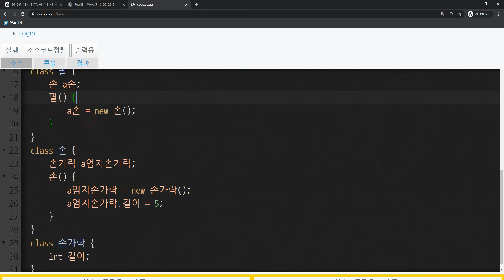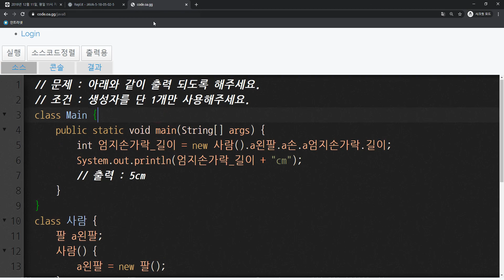2020 01 07, 자바, 예제, 사람을 만들 때 왼팔과 손과 엄지손가락이 한번에 만들어지게 해주세요 , 생성자 1개